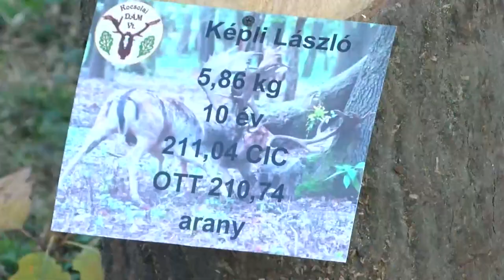Trófea szemle Dalmandon - Megköszönték a vadászok munkáját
Trófea szemlét tartott Dalmandon a Kocsolai DAM Vadásztársaság. Megköszönték a vadászok 1 éves  munkáját. Az elejtett vadak  trófeáit  meglehetett tekinteni. felkomf